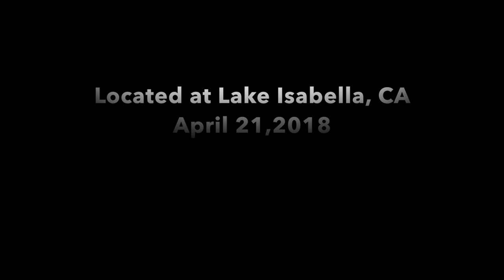Kern Standups on Lake Isabella